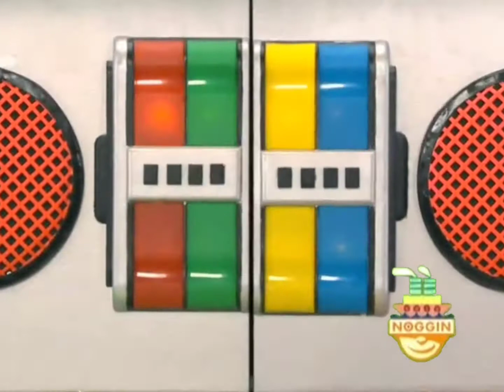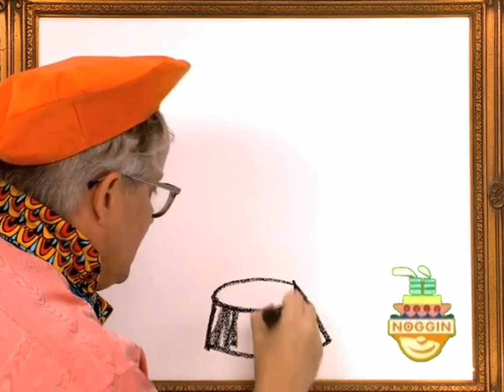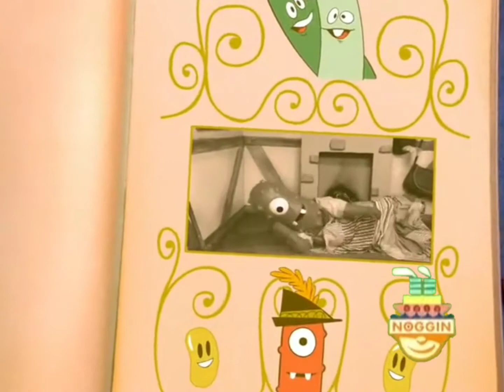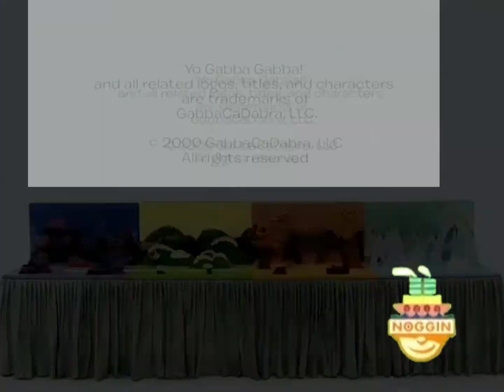Noggin Yo Gabba Gabba!